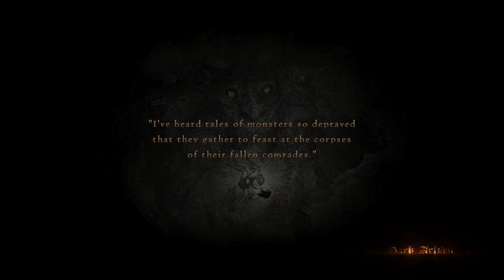043 Dragon's Dogma DA 2017 - Expert Slow Playthrough